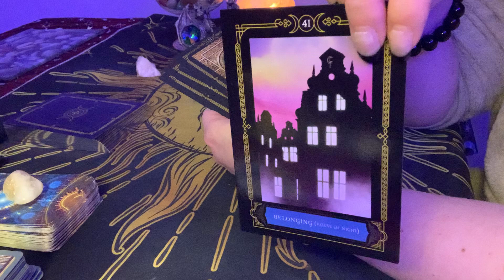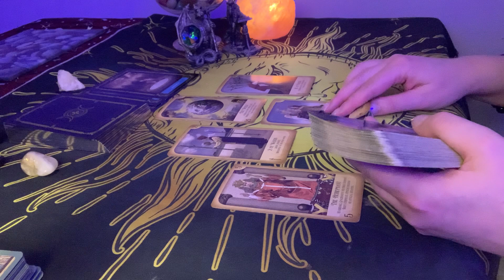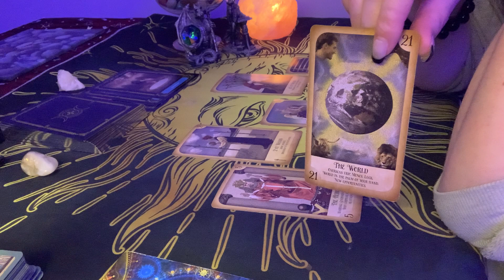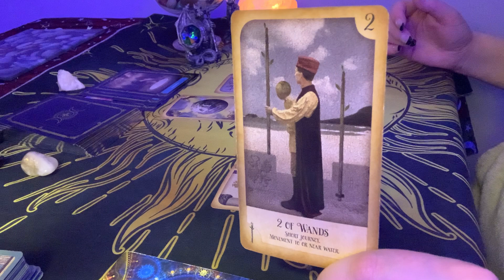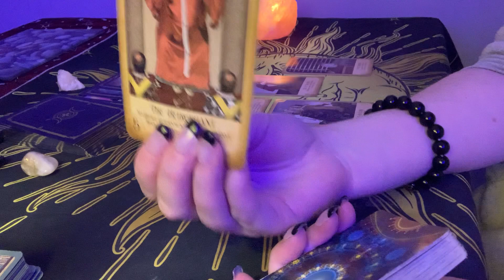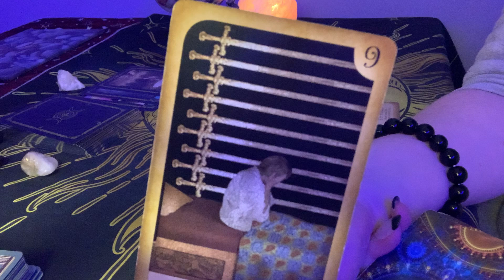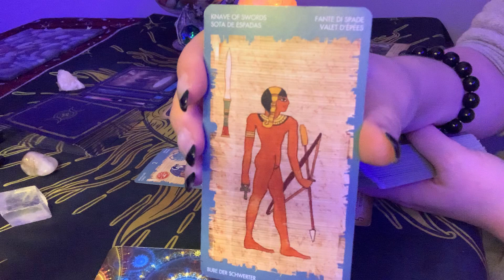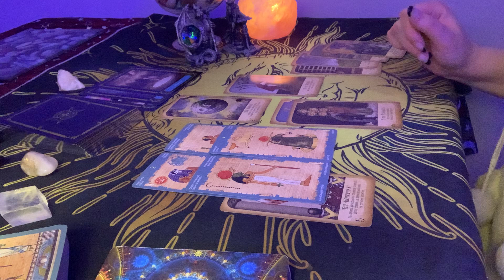ARIES MAY 2022 TAROT - Can’t Escape Their Energy I CAUSING YOU CHAOS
Link to my How to Manifest Abundance video;